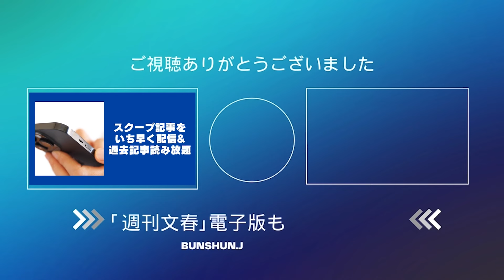【反論】「彼の話すことは矛盾だらけ」「サヤから聞いたのは…」神田沙也加の元恋人・前山剛久に親友が“怒りの反論” 〈週刊文春の取材に前山は「神田さんと私しか知らない真実が」〉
「彼の話すことには、矛盾だらけだと感じました」

そう憤るのは、沙也加の幼稚園時代からの親友のチカさんだ。死の直前に、沙也加から前山の罵倒音声を渡された一人でもある。今回、改めて「週刊文春」の取材に応じた。

「週刊文春電子版」では、雑誌発売日の1日前にスクープ記事を配信中です。誌面未掲載のオリジナル記事や、会員限定の番組も見放題。新機能の誌面ビューワーを使えば、実際の誌面と同じように記事をお楽しみいただけます。